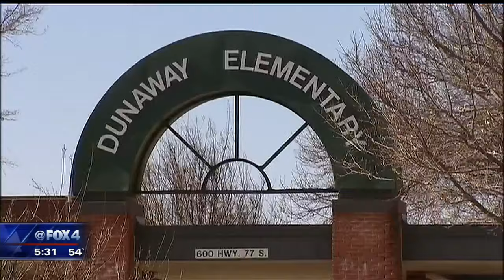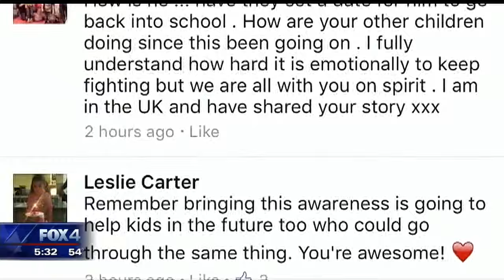10 year old special needs student arrested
A mom isn't happy with the way a Waxahachie school handled the arrest of her special needs child.